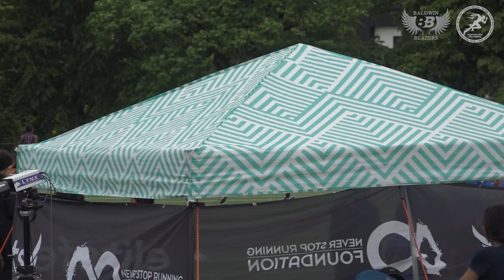Girls 1600 Sprint Medley @ Bulldog Invite 2024 High School Track and Field 2024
Bulldog Invite 2024  @ George W. Hewlett High School

Bulldog Invite 2024 Results
 1 Brentwood (BRT   A) 4:47.629
 2 Oyster Bay (OB    A) 4:51.318

Thanks to everyone who's supported my channel, and if you haven't already, please consider helping me out by Joining My Channel, Becoming A Patron and Please Like and Subscribe to my channel